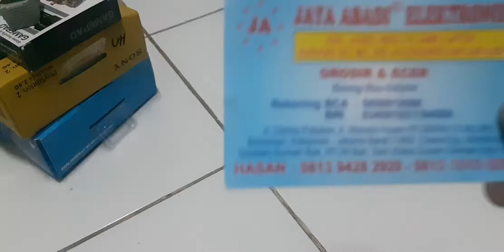HJ101 CATUR LH